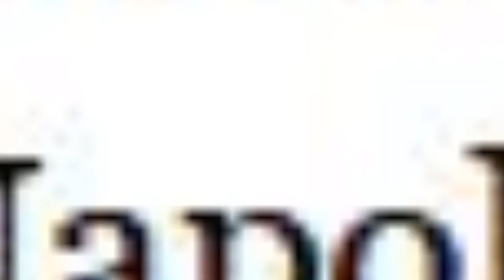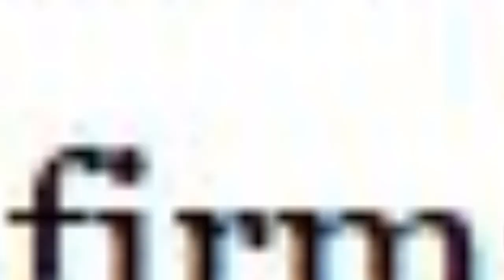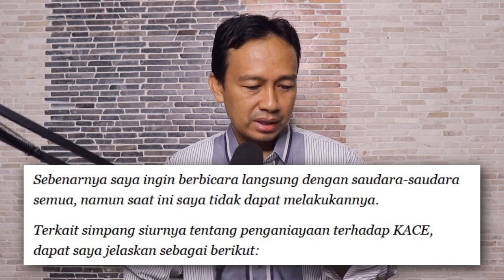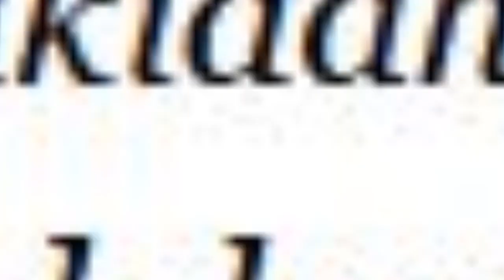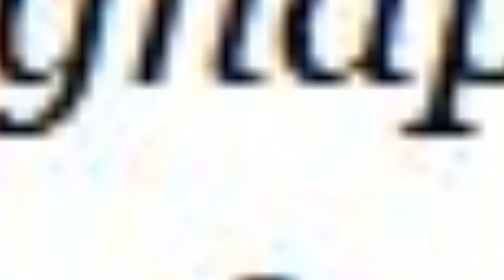NGERI-NGERI SEDAP!! BOGEM MENTAH IRJEN NAPOLEON BONAPARTE PADA MUHAMMAD KECE, MOTIPNYA BIKIN KAGUM !